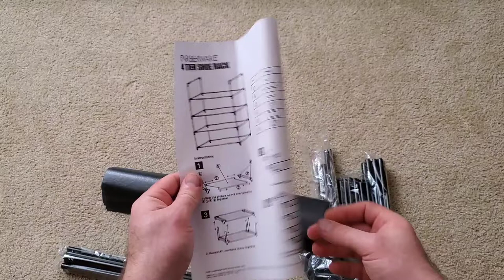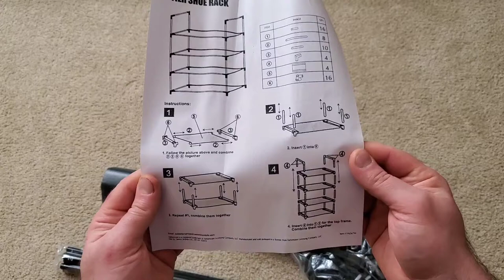Farberware - 4 Tier Shoe Rack - HOW TO Unbox & Assemble